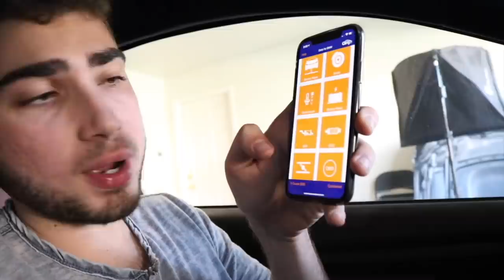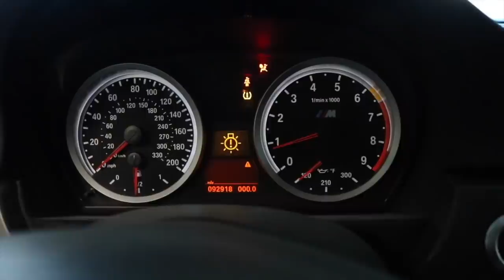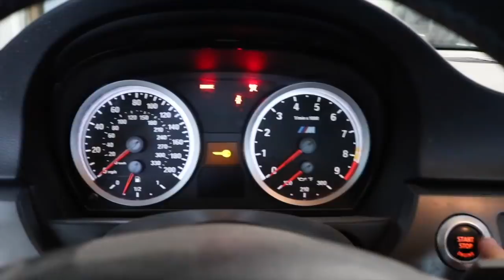Rebuilding A Wrecked BMW M3 Part. 8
BE APART OF THIS BUILD!!

Guys, this build is really coming together and its all thank to you all. We will try and complete the front end!

Songs used in this video:
Leonell Cassio - Worth A Try (ft. Serena Rutledge) [Lyrics Video]

Copart Build